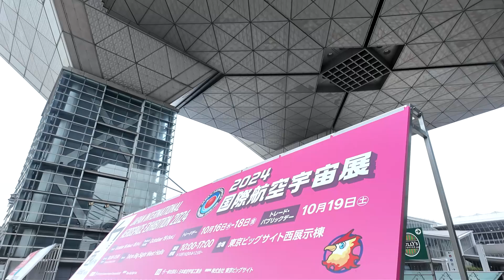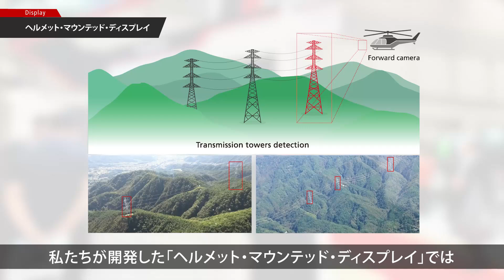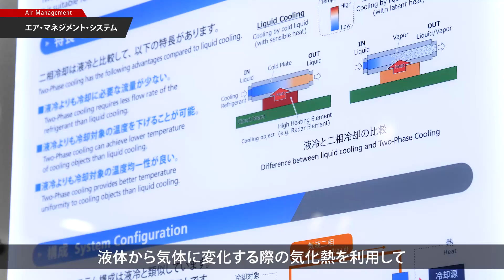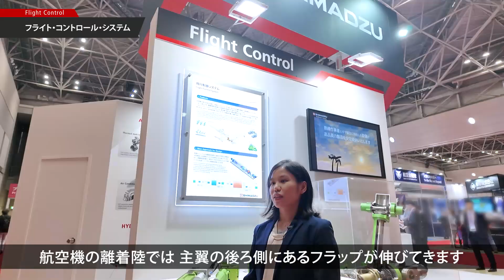島津製作所の航空機器事業と「2024国際航空宇宙展（JA2024）」出展内容 / Exhibition at Japan International Aerospace Exhibition 2024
島津グループは、「2024国際航空宇宙展（JA2024）」に出展しました。
島津製作所のブースでは、ヘリコプター向けの「ヘルメット・マウンテッド・ディスプレイ(HMD)」などの新製品を展示したほか、「エア・マネジメント・システム」や「フライト・コントロール・システム」などの製品群を紹介しました。今後も安心安全な社会の実現に向けた取り組みを続けます。